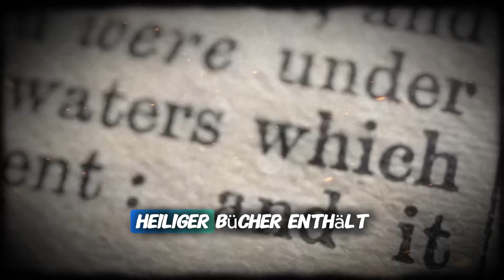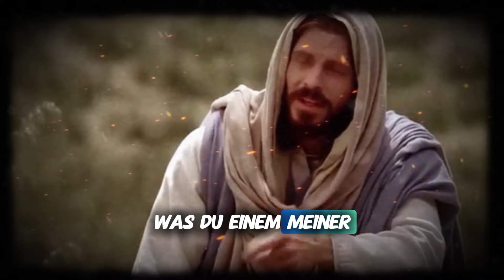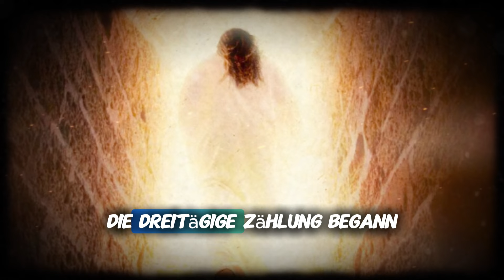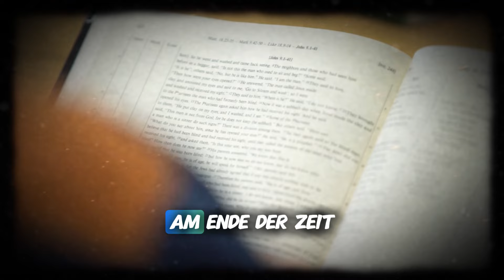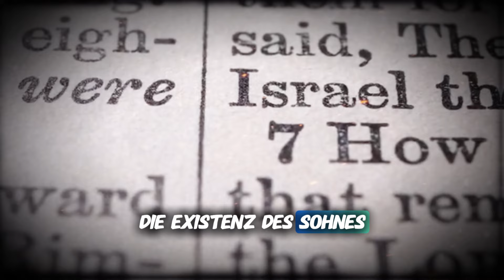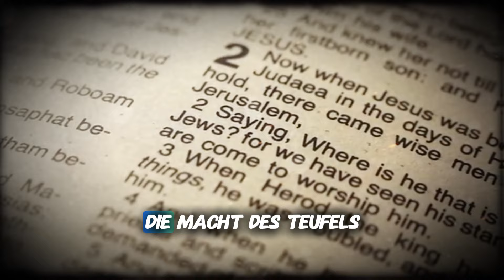Wohin ging Jesus drei Tage lang zwischen seinem Tod und seiner Auferstehung?